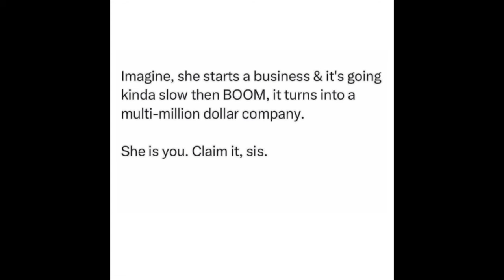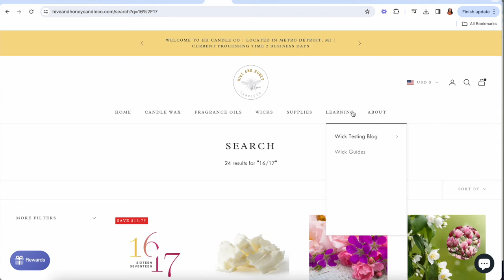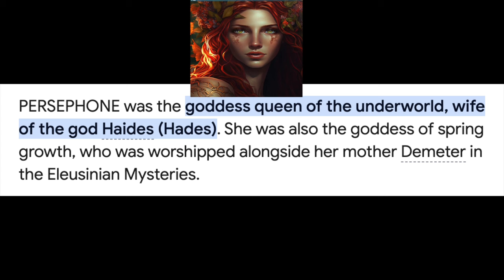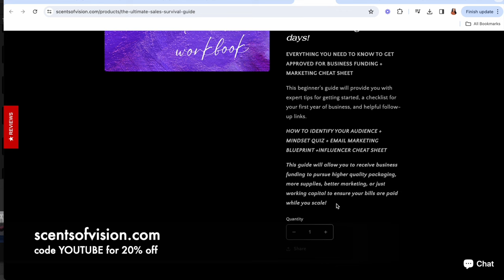INSANE CANDLE FRAGRANCE OIL HAUL 16/17 FRAGRANCES